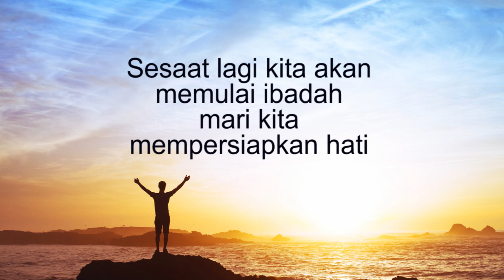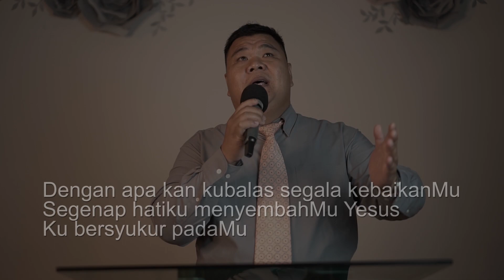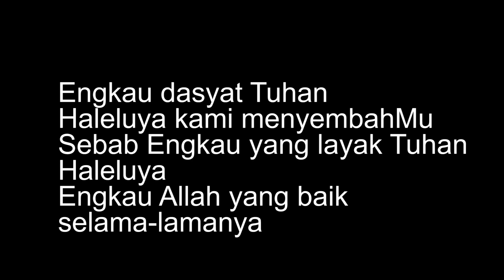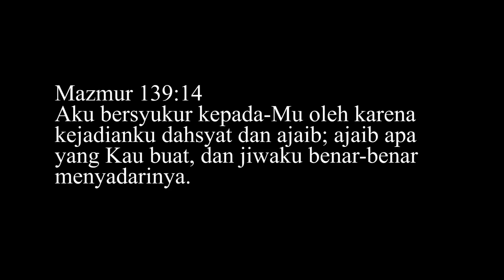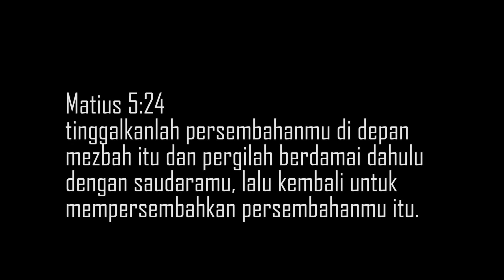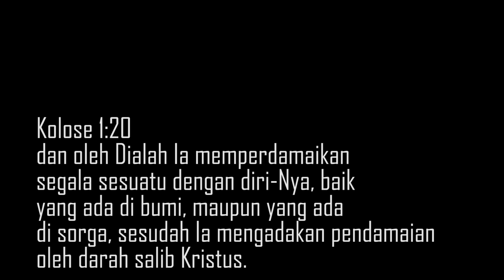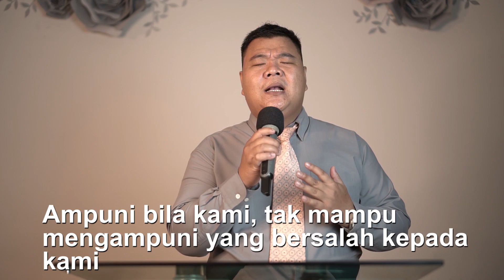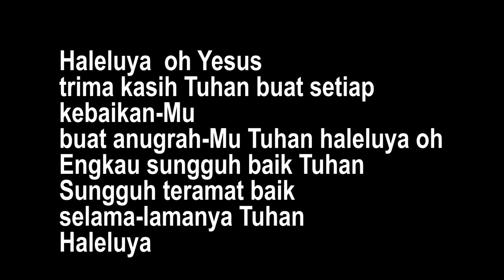KEBAKTIAN 14 JUNI 2020